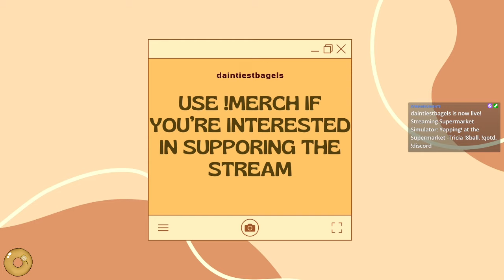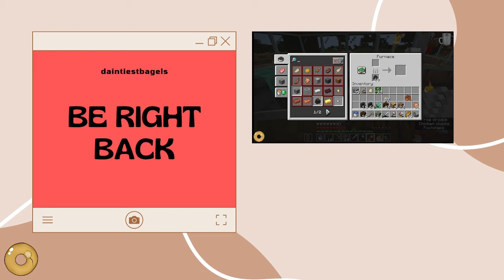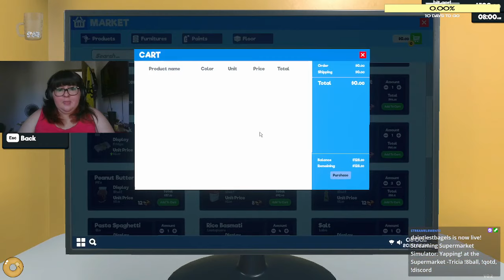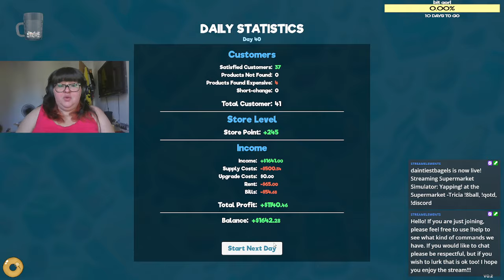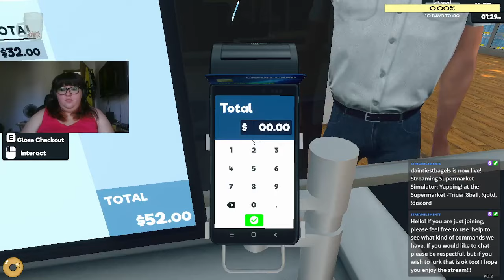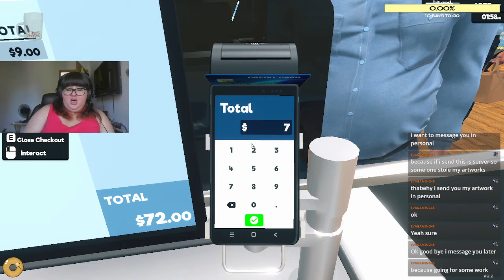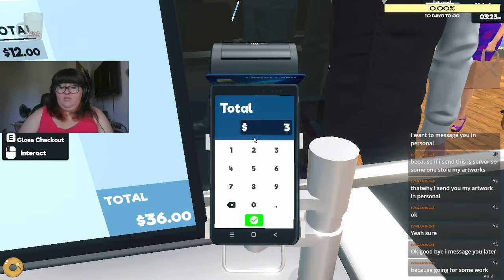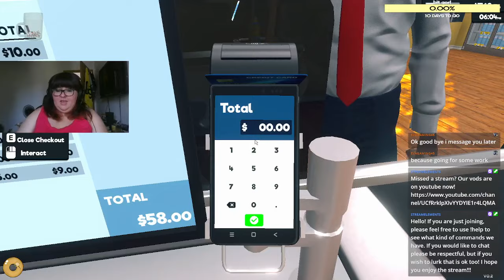I Can't Keep Toilet Paper on the Shelves!